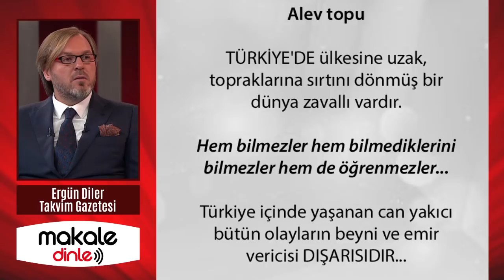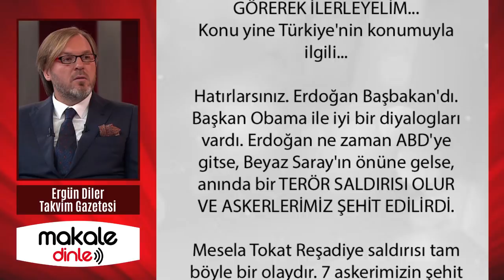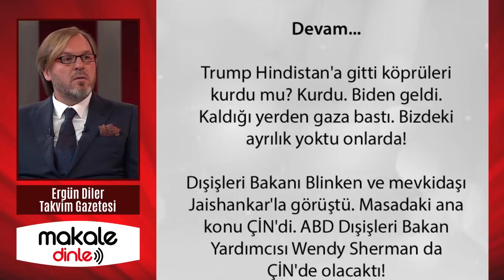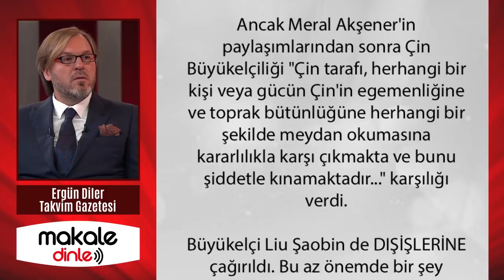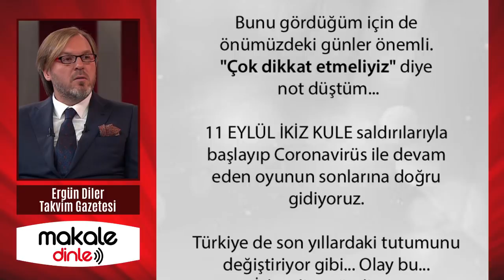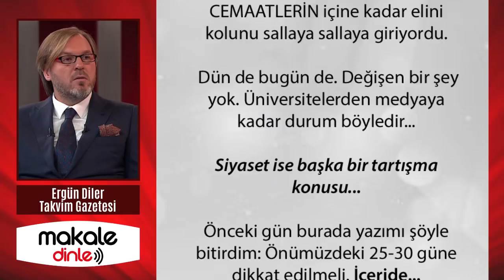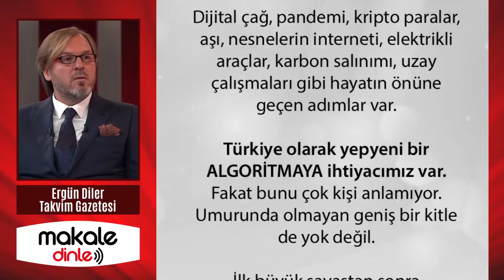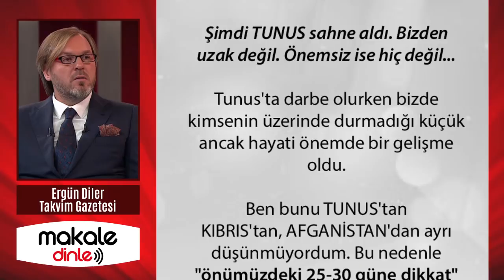OLAYLARIN PERDE ARKASINI GÖRÜNCE ŞOK OLACAKSINIZ!.. ERGÜN DİLER YAZDI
Türk askeri KABİL'i aldı. Bu adım üzerine de çok sayıda AFGAN GENCİ yollara düştü. Türkiye'nin yolunu tuttu... İçeride tepki birden çoğaldı! "Acaba gelenler AFGAN özel kuvvetleri miydi? Bu gençler kaçıyormuş görüntüsü altında gelip eğitim alıp geri mi gidecekti? Türkiye İpek Yolu'nda önemli bir merkeze mi oturuyordu?" diye sormadan edemedim.

Haliyle bu adımlar EKSEN DEĞİŞTİRMEK olarak algılandı. Ve dışarısı düğmeye bastı ve ALEVLERLE üzerimize geldi. Pek çok noktadan saldırarak ORMANLARIMIZI ateşe verdiler... Bunu gördüğüm için de önümüzdeki günler önemli. "Çok dikkat etmeliyiz" diye not düştüm...

Tunus'ta darbe olurken bizde kimsenin üzerinde durmadığı küçük ancak hayati önemde bir gelişme oldu. Ben bunu TUNUS'tan KIBRIS'tan, AFGANİSTAN'dan ayrı düşünmüyordum. Bu nedenle "önümüzdeki 25-30 güne dikkat" diye not düşüyordum. Yangını da görünce "TAMAM" dedim!..